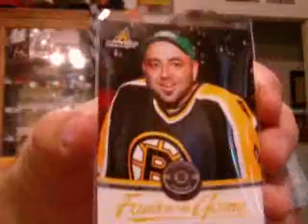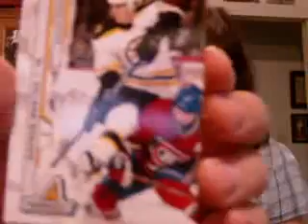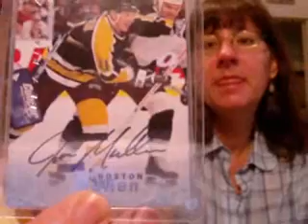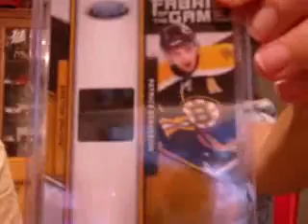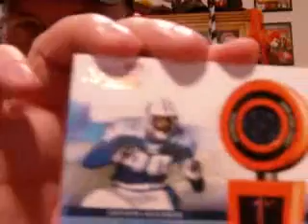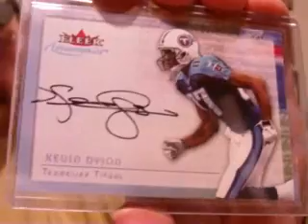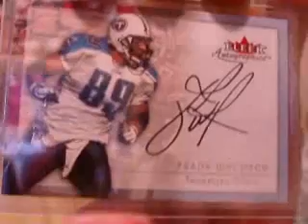Hat Trick Mailday With Susie!